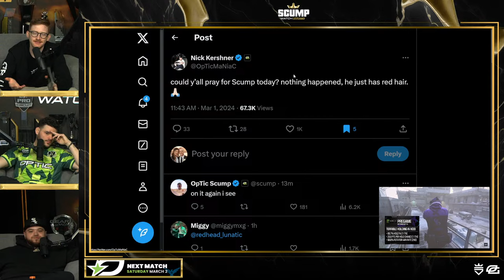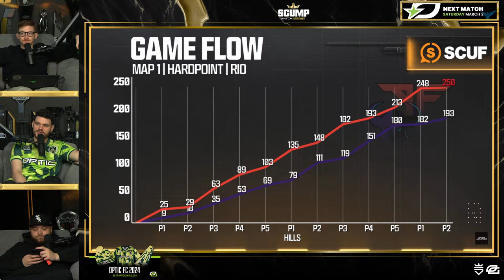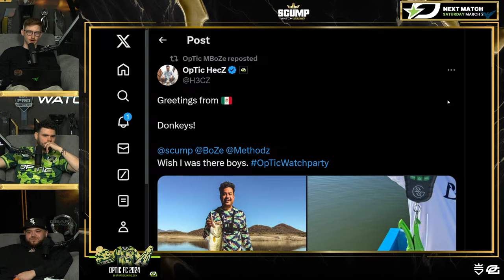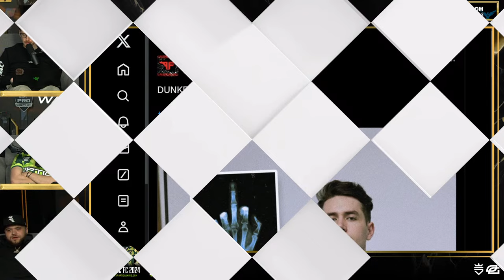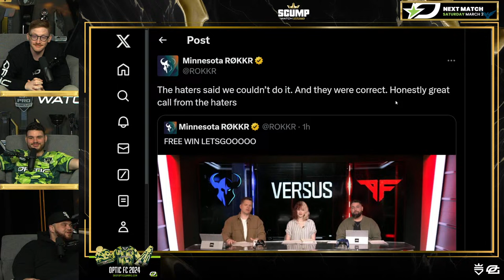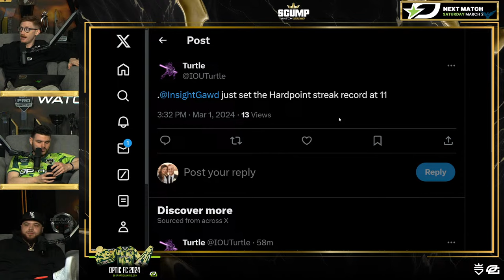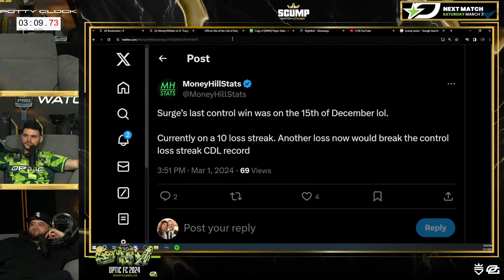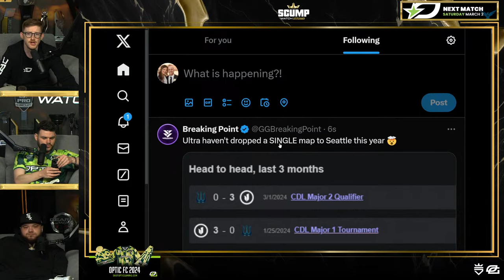SCUMP WATCH PARTY!! - CDL Major 2 Week 3 (Day 1)